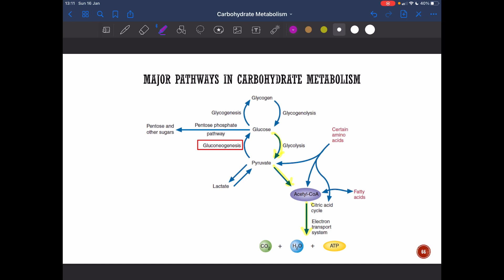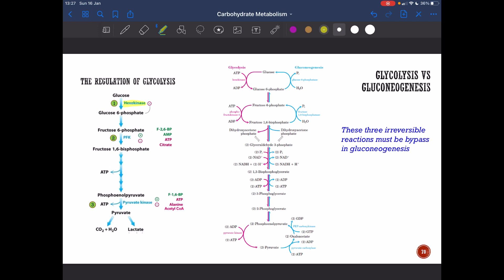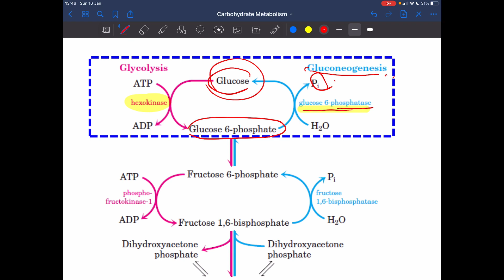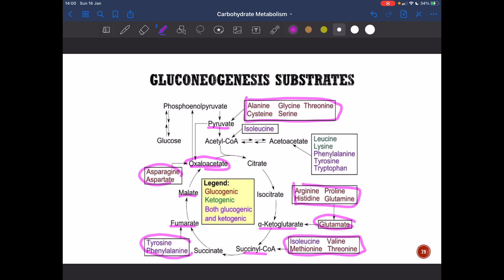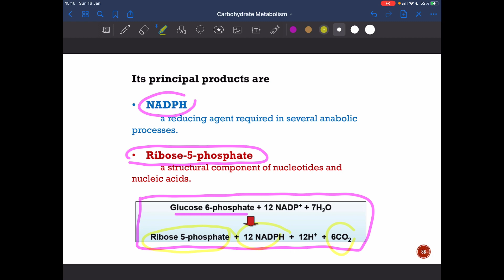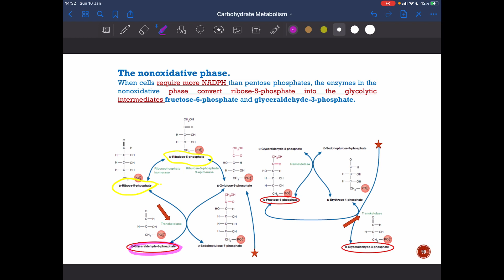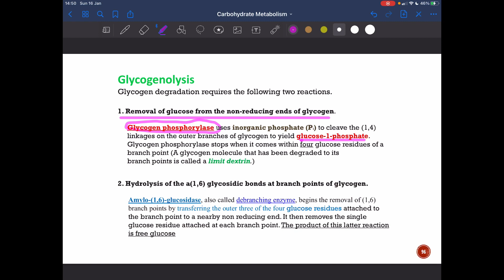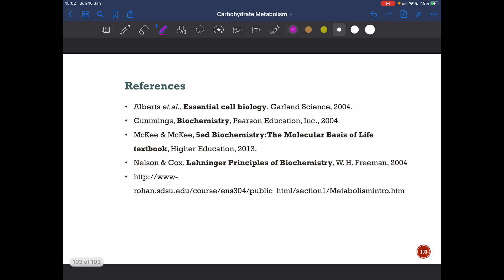Carbohydrate Metabolism Part2